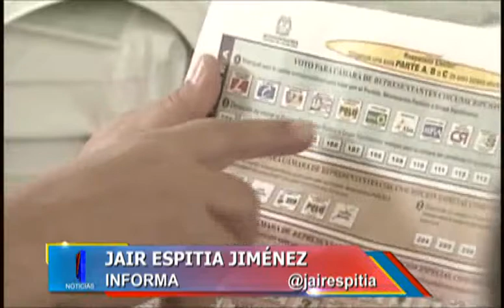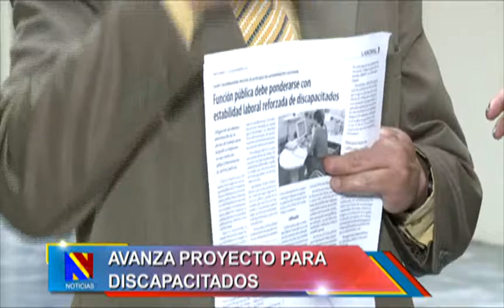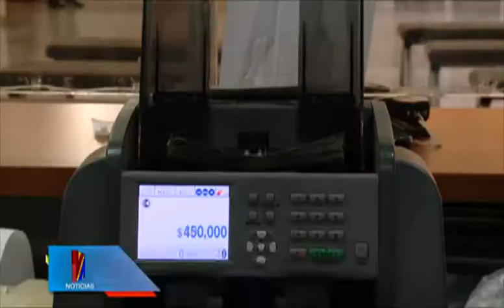Noticiero del Senado, 9 de enero de 2013